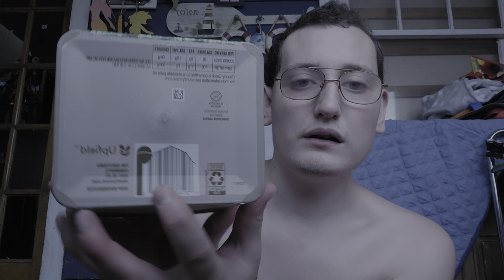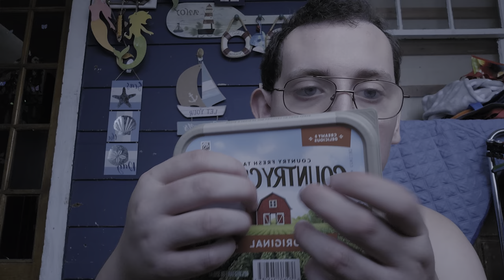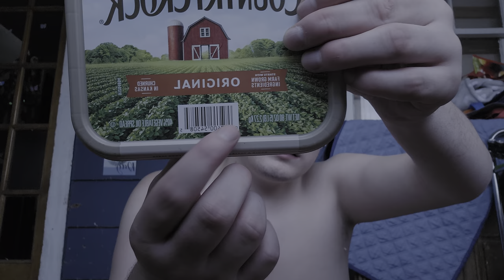ASMR FAST & AGGRESSIVE Random Triggers @ my Grandparent's House